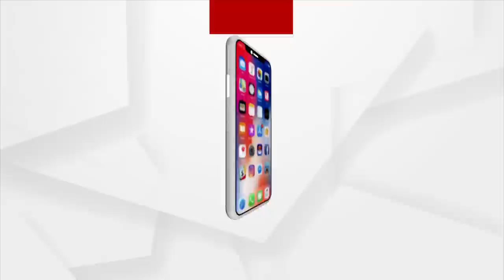Unique Campaign of Three Friends For Pipili By-Election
ପିପିଲି ଉପନିର୍ବାଚରେ ତିନିଜଣ ସାଙ୍ଗଙ୍କ ନିଆର ପ୍ରଚାର। ରାଜନୀତି ପାଇଁ ନଷ୍ଟ କରନ୍ତୁ ନାହିଁ ଦୋସ୍ତି କି ଭାଇଚାରା । ଗୋଟିଏ ବୁଲେଟ୍ ରେ ଲାଗିଛି ବିଜେପି,ବିଜେଡି ଓ କଂଗ୍ରେସର ଦଳୀୟ ପତକା